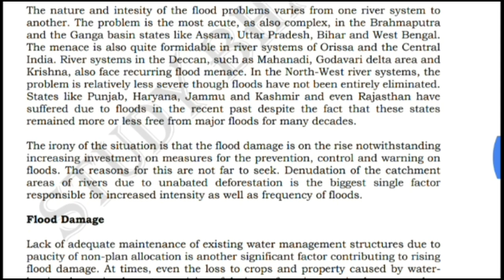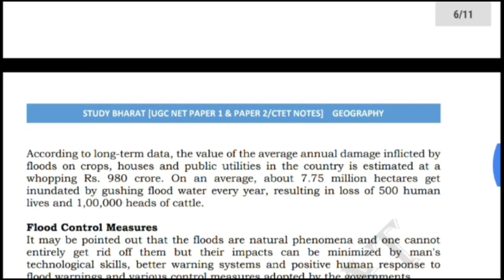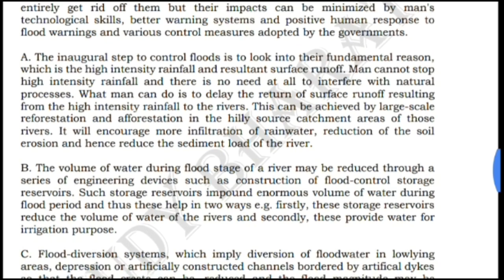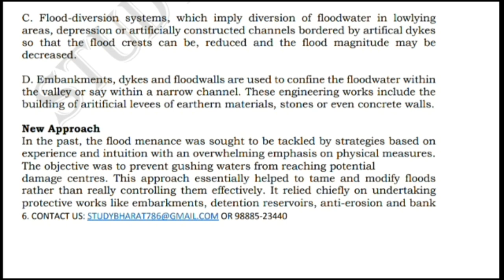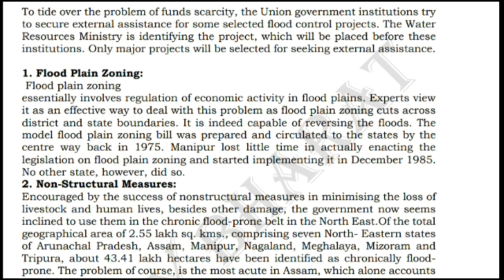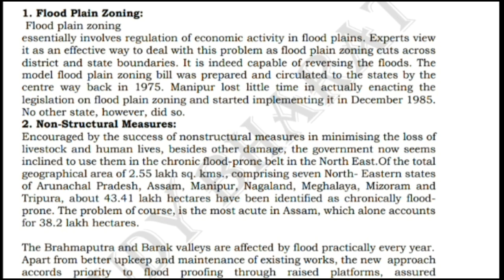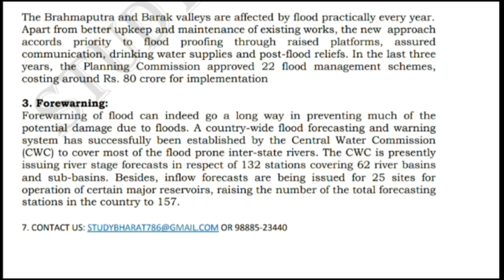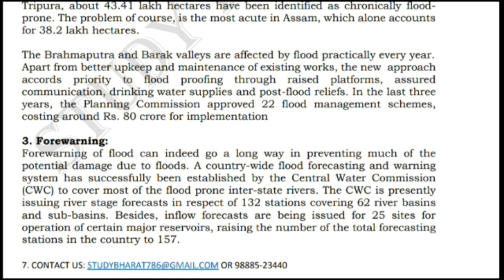FLOOD part 2 Lec 22 Unit 10 Geography ugc net june 2020